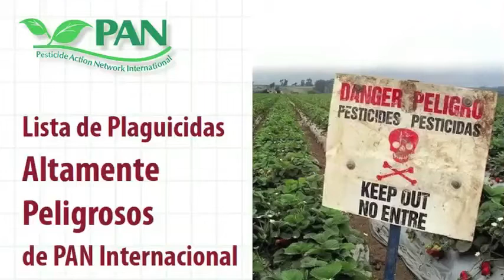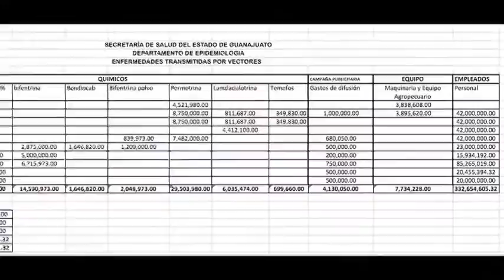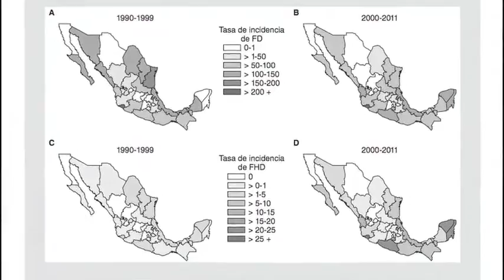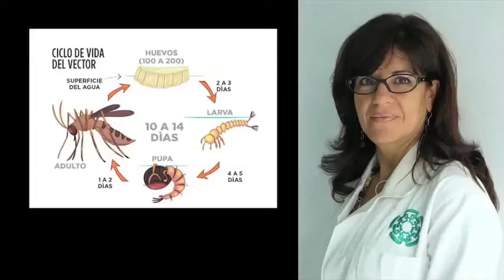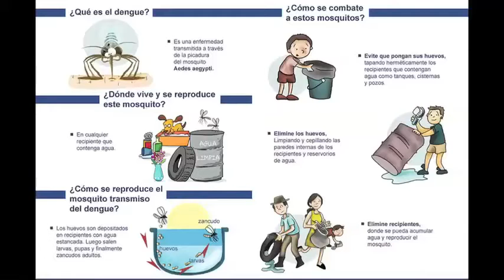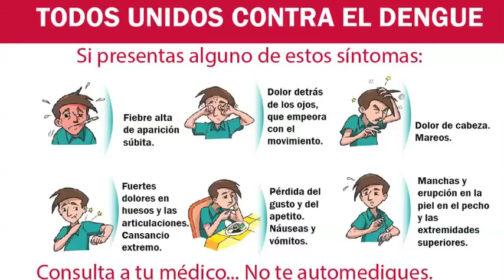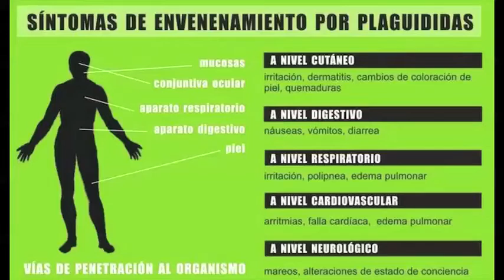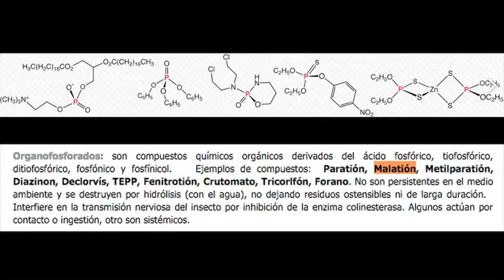Usa Guanajuato sustancias tóxicas en combate al dengue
Para la lucha contra el mosquito del dengue se usan en Guanajuato sustancias tóxicas, prohibidas en Europa y EU.